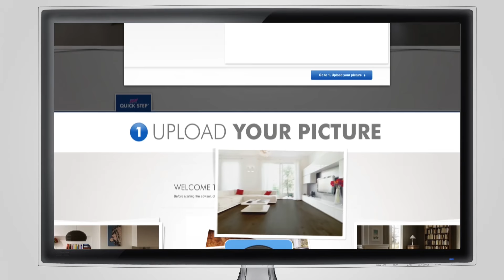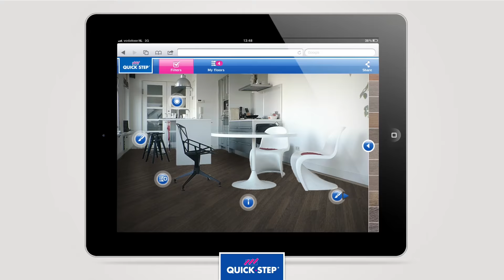Quick-Step Floor Advisor by INDG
When home flooring manufacturer Quick-Step needed to advise and educate customers on its range of products, they came to us for a solution. The Quick-Step Floor Advisor lets you customize a sample room or upload a photo of your own existing interior to visualize any of their wood or laminate flooring products and get support selecting the right one for you.